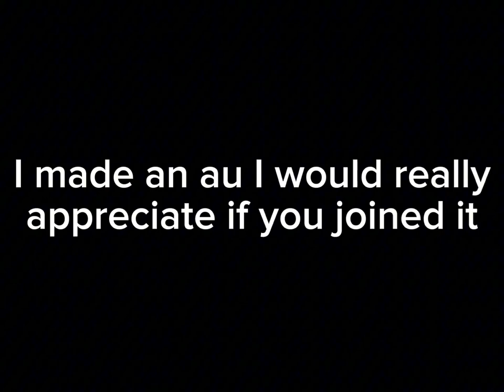Huge announcement (read description)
This may seem like a cope of the SAMS war but trust me it is not the info for it is in the community posts please read (it was to long to put here)